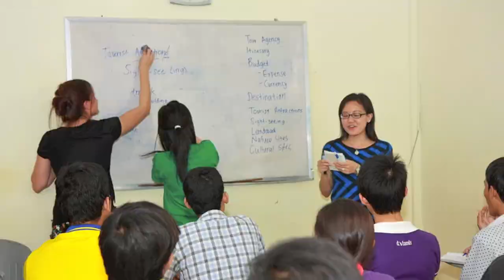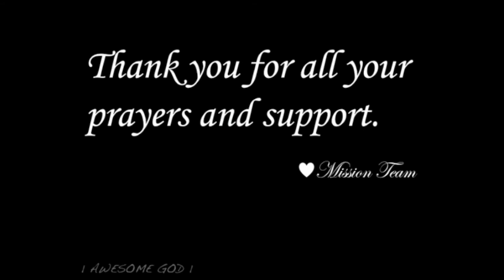Cambodia Mission Trip 2014